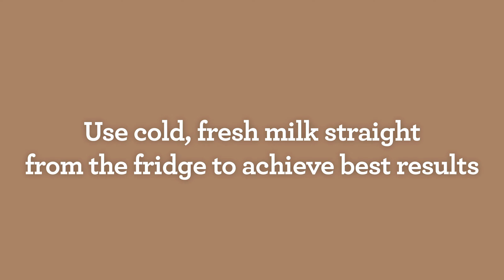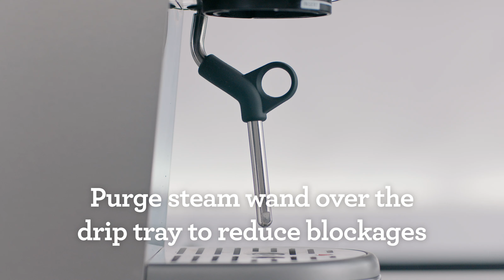Learn To Texture Milk With Your Breville Bambino Coffee Machine | The Good Guys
Perfect your texturing technique with the Breville Bambino or Bambino Plus, available at The Good Guys.